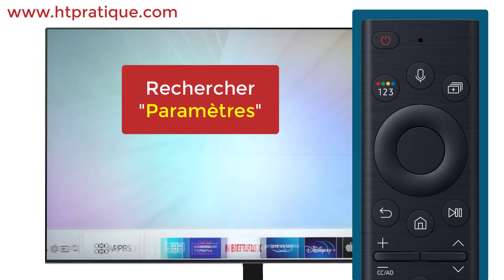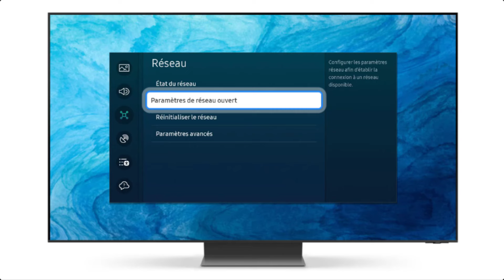Comment régler le problème de la connexion internet sur TV Samsung - Connexion WIFI impossible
Dans cette vidéo, je vais vous présenter comment régler le problème de la connexion internet sur TV Samsung (Connexion WIFI impossible).

Alors pour ce faire :

1) Allumez votre TV ;
2) Appuyez sur le bouton « Accueil » de la télécommande ;
3) Sur votre TV, basculez pour rechercher « Paramètres » ;
4) Ouvrez les « Paramètres » ;
5) Allez sur « Tous les paramètres » ;
6) Allez sur « Connexion » ;
7) Puis allez sur « Réseau » ;
8) Cliquez sur « Réinitialiser le réseau » ;
9) Confirmer la réinitialisation avec le bouton « Réinitialiser » ;
10) Maintenant, nous allons connectez la TV à nouveau sur le réseau wifi, pour cela allez sur « Connexion » ;
11) Allez sur « Réseau » ;
12) Puis allez sur « Paramètres de réseau ouvert » ;
13) Cliquez sur « sans fil » ;
14) Enfin sélectionnez un réseau wifi puis tapez le mot de passe.

Voilà, en poursuivant ces étapes, le problème de la connexion wifi de votre TV sera résolu, sinon vérifier votre connexion internet.

Comment régler problème connexion internet TV Samsung connexion wifi impossible résoudre problème wifi tv samsung ne veut pas se connecter au wifi. Code erreur 107 tv samsung.
echec de connexion tv samsung problème connexion wifi smart tv Samsung, smart tv samsung pas de connexion internet TV_Samsung connecté wifi mais pas internet,